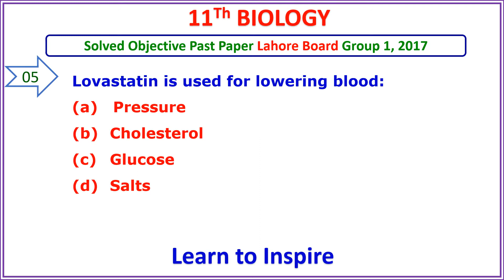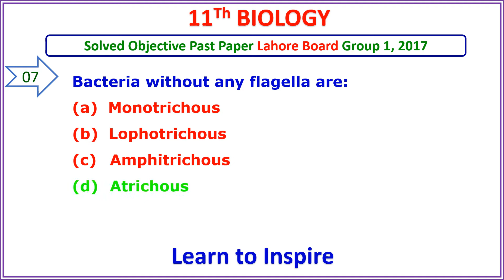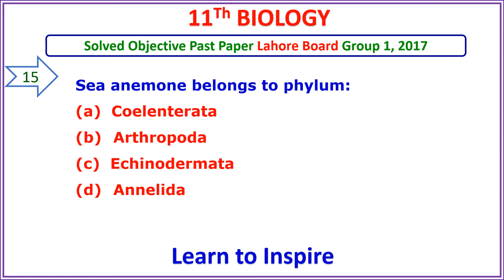Biology First year Lahore Board Solved Objective Paper 2017,G-1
First-Year Biology Solved past Objective paper Lahore Board 2017(Group-1).
This video comprises of Solved Objective paper of Lahore Board,1st group 2017.
The aim of this video is to make practice and test your preparation to ensure maximum marks in Board exams. Ask your queries in the comments.

Also, watch the other videos of BIOLOGY FIRST YEAR OF Lahore Board Past Papers.
1. Biology First-Year Lahore part objective past paper,2021 Group-1
2. Biology First-Year Lahore part objective past paper,2021 Group-2
6. Biology First-Year Lahore part objective past paper,2018 Group-1
7. Biology First-Year Lahore part objective past paper,2017 Group-2
11. Biology First-Year Lahore part objective past paper,2015 Group-2